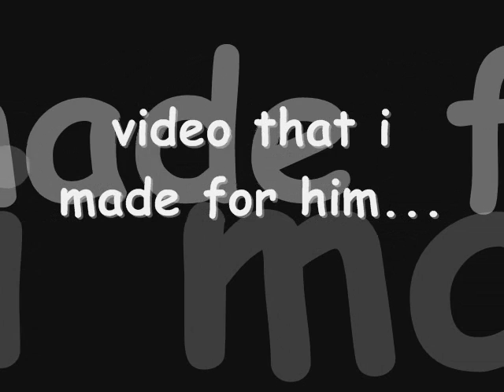Andy Black Veil Brides video 001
I made this for Andy ;)